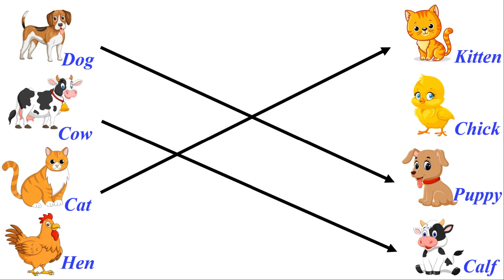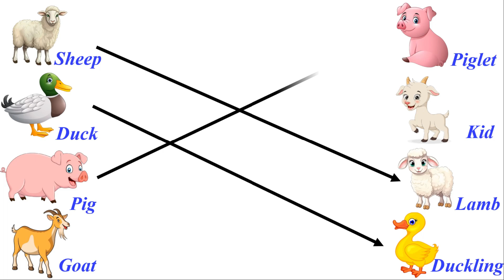Animals and Their Young Ones Matching Game | Fun & Educational @vinoprasanth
Description:
Welcome to our "Animals and Their Young Ones Matching" game! 🐾 In this fun and educational video, we’ll match animals with their adorable young ones, helping kids and animal lovers alike learn the names of each animal’s baby. From lions and cubs to ducks and ducklings, this activity is perfect for all ages.

What You’ll Learn:
✔️ Names of animals and their young ones
✔️ Fun facts about each animal
✔️ Easy matching exercises to test your memory

Perfect for parents, teachers, and anyone who loves learning about animals! 🦁🐥🐶

Background Audio Source: YouTube Library